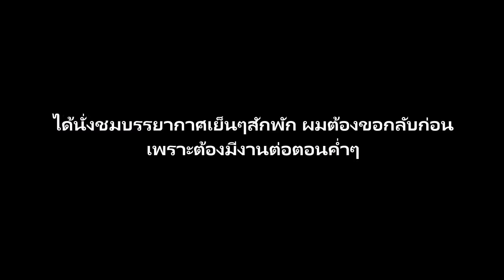z1000(ep47)Mt09ของนายเจอZ1000เราไหมอะ???....ฟิวส์ พิมพ์นิยม....น้องมิ๊กซ์Z900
มาพูดคุยเล่นกันในกลุ่มได้นะครับ กดขอเข้าร่วมรออนุมัติเลยยย